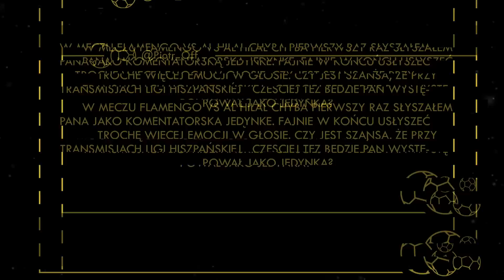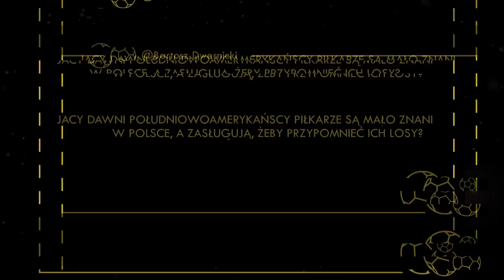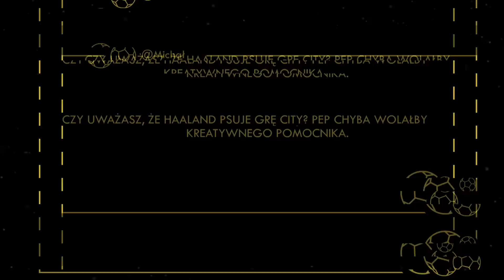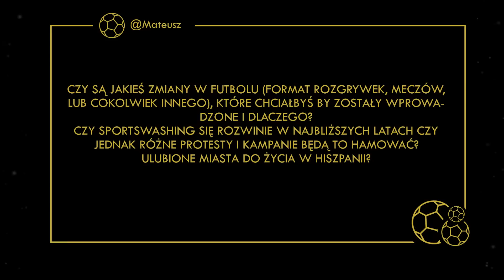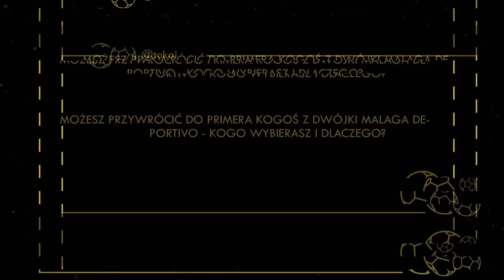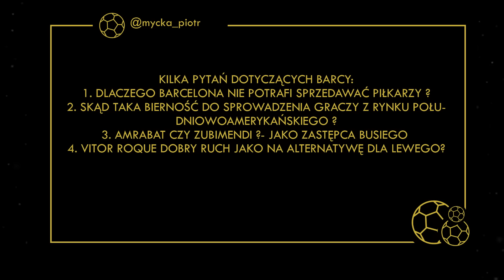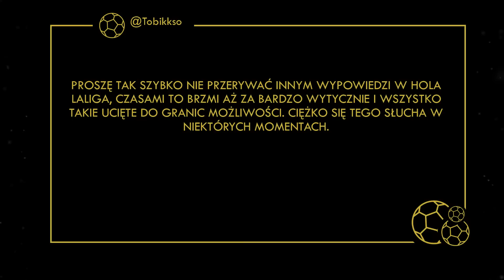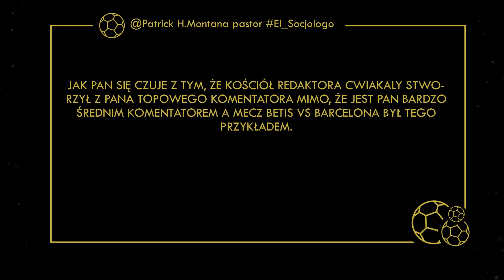CZY JESTEM ŚREDNIM KOMENTATOREM I CZY CHCIAŁBYM PRACOWAĆ W PZPN?